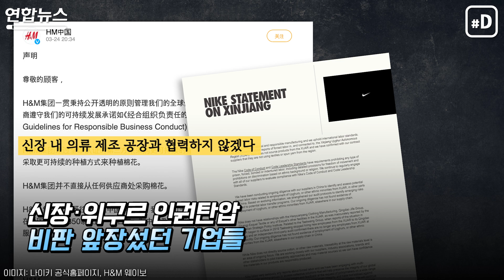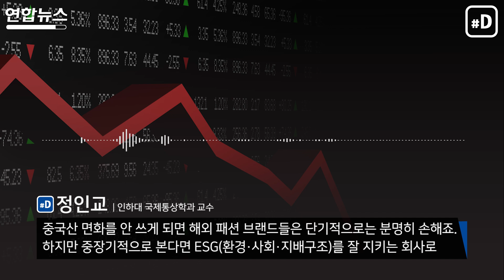불타는 나이키, 찢겨진 H&M…중국 코털 건드렸다 돌아온 결과는/ 연합뉴스 (Yonhapnews)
나이키 신발에 불을 붙이고, H&M 옷을 거세게 찢는 사람들.
어떤 이는 매장 간판을 가리거나 아예 내려버리는데요.